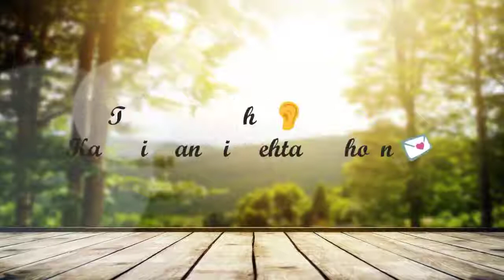paniyon_sa_whatsapp_status_lyrics_video_Love_Feeling full screen video status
Full screen video What'sup status Falak Shan 🎸